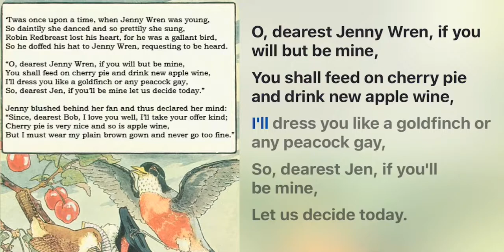When Jenny Wren was young